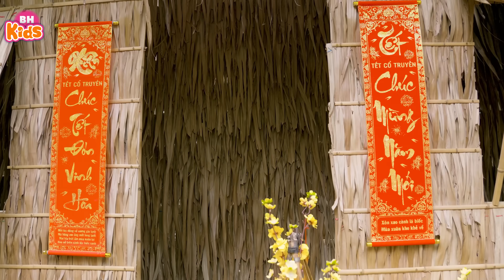Cô Dạy Em Tập Thể Dục Buối Sáng - Nhạc Thiếu Nhi Sôi Động Hay Nhất Cho Bé Nghe Mỗi Ngày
00:00:00 1. Tập Thể Dục Buổi Sáng - Bé Khánh Vy 4K
00:03:11 2. Khu Vui Chơi Thiếu Nhi - Bé Khánh Vy, 4K
00:06:39 3. Anh Hai - Khánh Vy, 4K
00:10:55 4. Mèo Lười - Bé Khánh Vy
00:14:07 5. Xúc Xắc Xúc Xẻ - Khánh Vy, Hát 4K